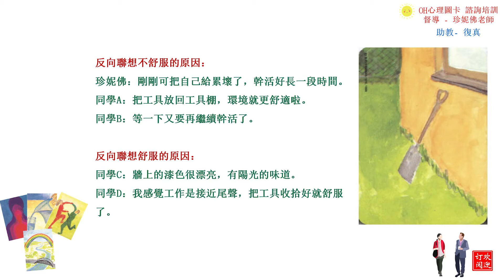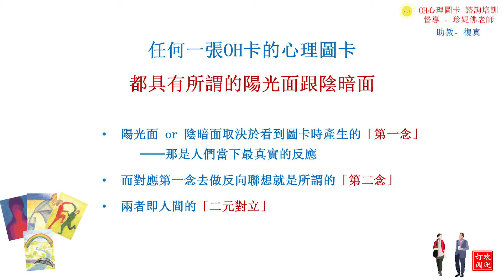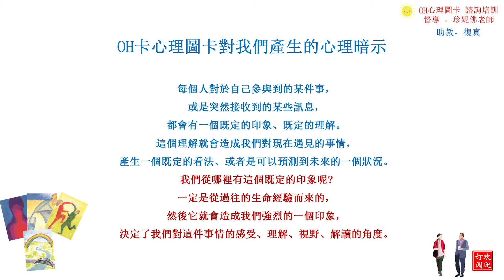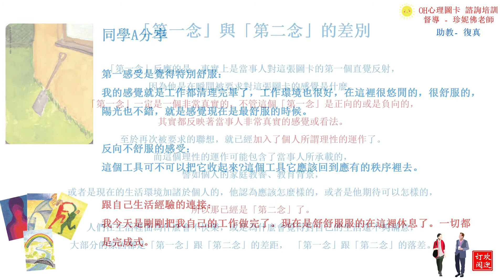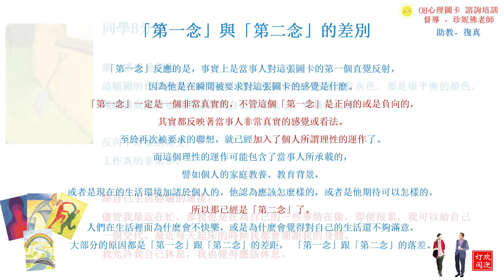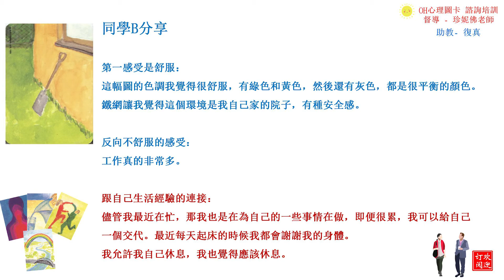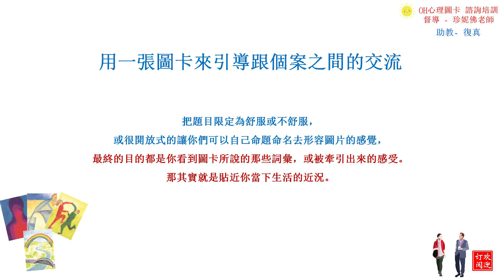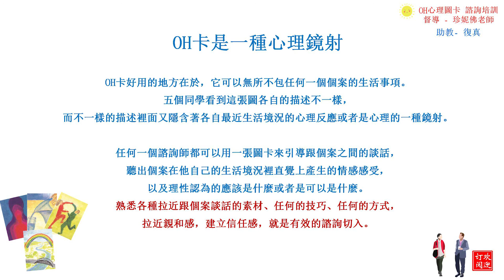OH卡的心理圖像可以各自是甚麼?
珍妮佛督導、復真助教帶領的OH圖卡諮詢培訓，系列分享，幫助有心以Oh 圖卡發展作助人工作的你，認識Oh 卡諮詢的義趣。